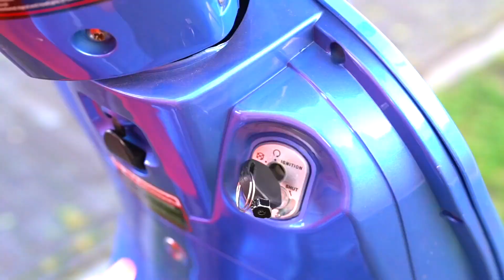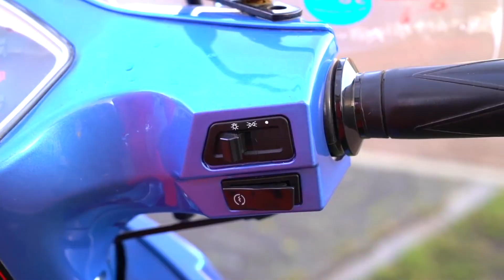Jason sucht nach den Handabdrücken, um Diamanten zu finden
Jason sucht nach den Handabdrücken, um Diamanten zu finden. Eine lustige Polizeigeschichte für Kinder!